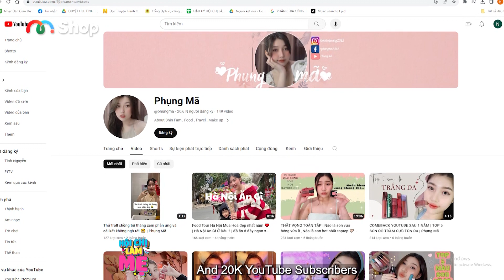Hội Chị Làm Mẹ #15 | TikToker Mã Phụng bụng bầu VÁC CẢ THẾ GIỚI lên xe cùng chồng đi công tác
🎬 “HỘI CHỊ LÀM MẸ” là một chương trình talkshow với sự dẫn dắt duyên dáng của hot mom Thanh Trần cùng các mẹ bỉm sữa vô cùng trẻ trung năng động, đang độ tuổi phơi phới làm “chị” bỗng nhiên phải làm “mẹ”.
Chương trình xoay quanh tất tần tật  những vấn đề của các “chị mẹ bỉm sữa” từ lúc còn phơi phới đến lúc có con và đến giai đoạn hiện tại. Ngoài ra là những màn vạch tội của các con vô cùng đáng yêu và lầy lội của các “chị mẹ” khi tham gia chương trình.

Nhân vật tuần này là TiToker Mã Phụng, hiện đang có bé gái đáng yêu tên Bảo Hân – 5 tuổi. Những câu chuyện dở khóc dở cười mà mẹ bỉm nào cũng có thể gặp phải, vung tiền quá tay sắm đồ cho con nhưng không sử dụng tới, không kiểm soát được việc đi vệ sinh đến nỗi phải tự thiết kế nhà vệ sinh di động khi đi công tác cùng chồng, đau đầu trong việc phân chia công việc chăm con cùng chồng,...

📍 Hội Chị Làm Mẹ phát sóng lúc 22H00 Thứ Sáu hằng tuần trên kênh youtube MCVMedia.

HCLM_015